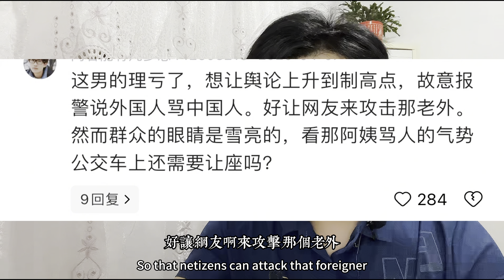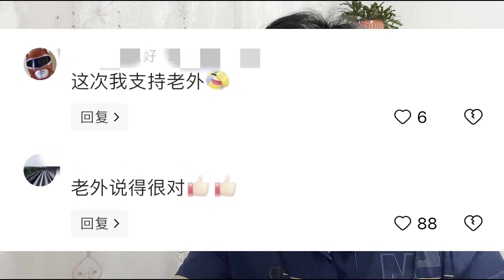台灣垃圾分類對比大陸垃圾分類，台灣垃圾分類驚呆大陸網友，不僅排隊扔垃圾還給垃圾吹冷氣，大陸亂扔垃圾大媽被老外狠狠教育，大陸網友不淡定了。